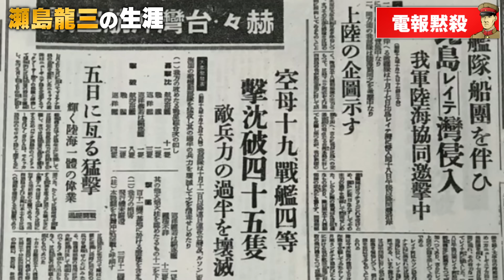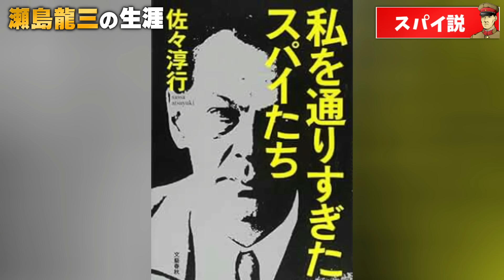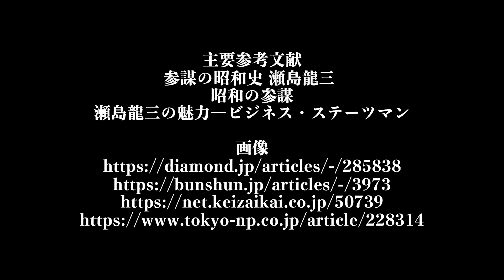【昭和の怪物；瀬島龍三の生涯】シベリア抑留密約説、ソ連のスパイ説は本当か？歴史の真相をついに語らずこの世を去った男。